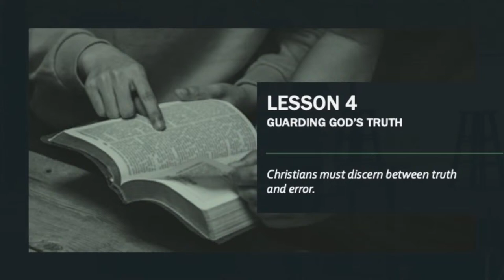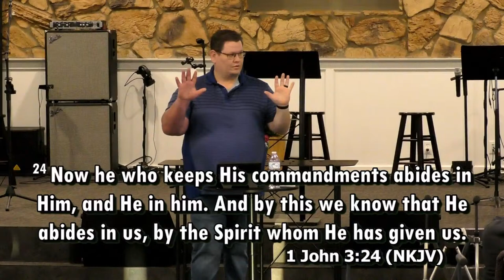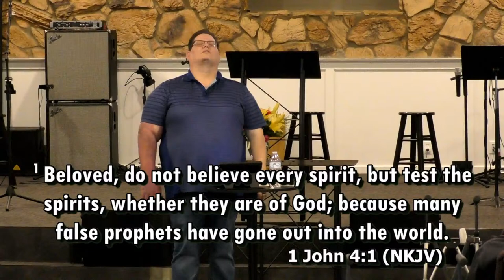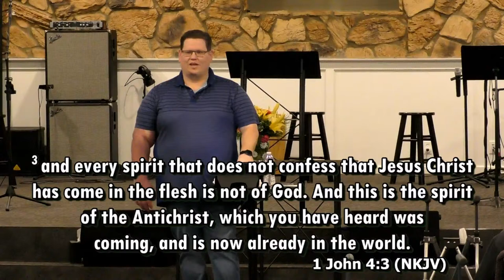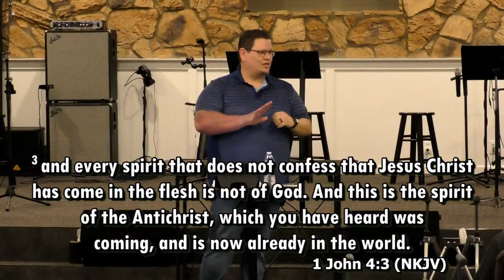Guarding God's Truth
Christians must take action to discern between truth and error. 1 John 3:19 - 4:6